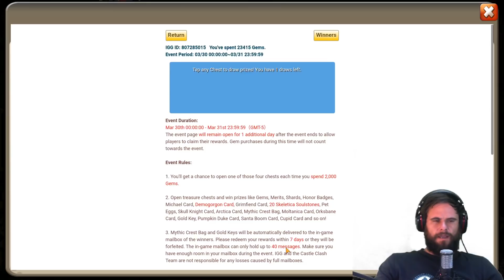My TapJoy Account Review | Castle Clash